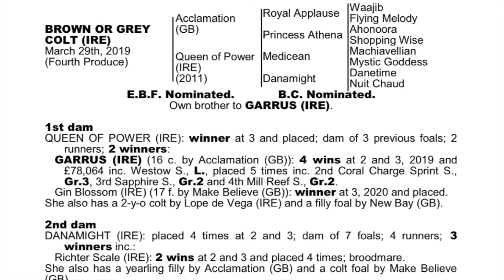Goffs Orby Sale Lot 354